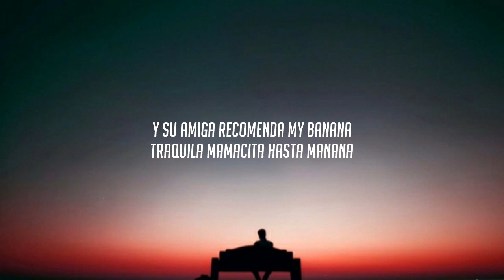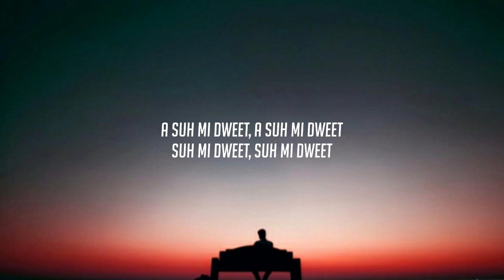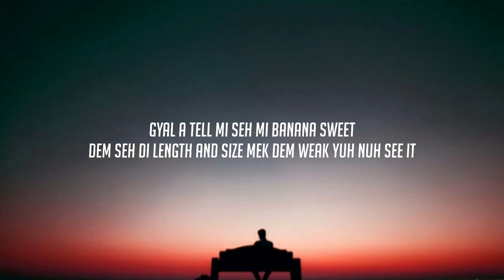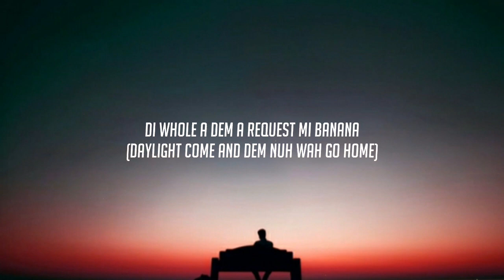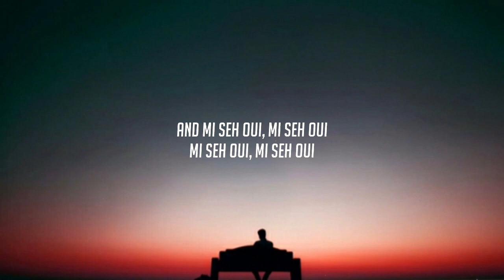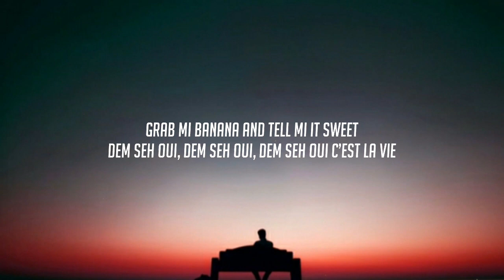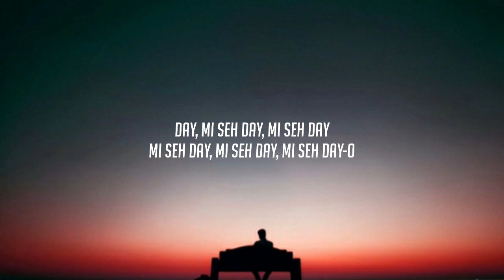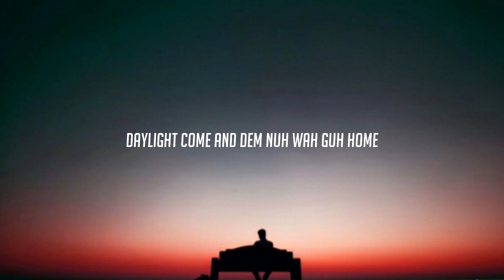Conkarah - Banana (Lyrics) "Sick With It Crew Drop [TIKTOK SONG] " feat. Shaggy, DJ FLe Minisiren